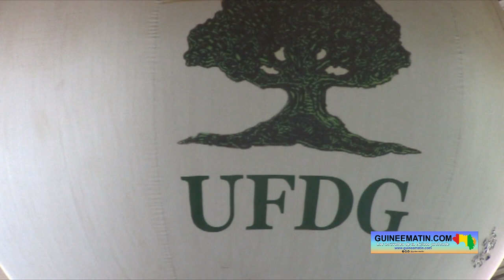Restrictions de Guineematin et Inquisiteur: Souleymane Konaté sur le soutien aux médias indépendants